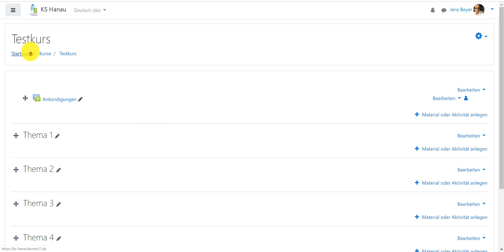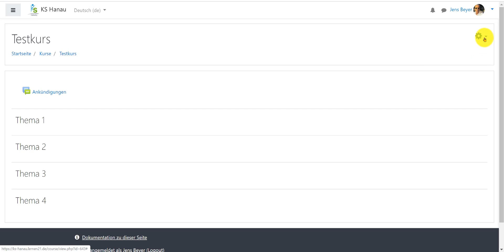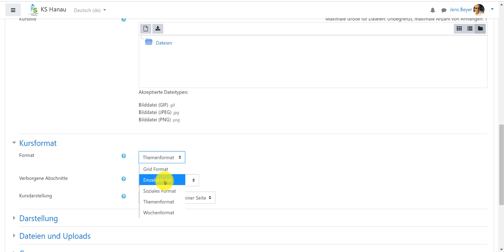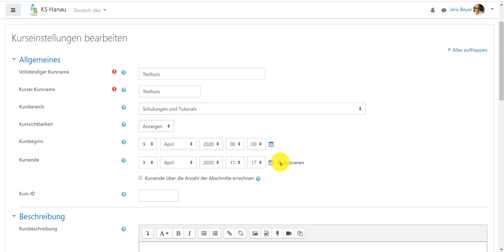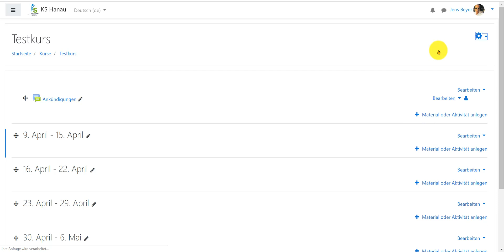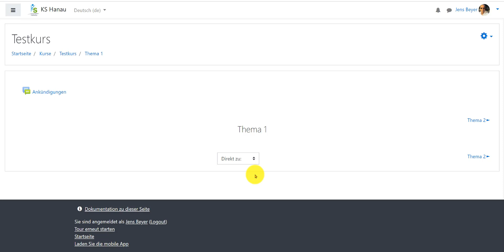How-to... weitere Kursformate in Moodle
In diesem Video stelle ich weitere Kursformate für Moodlekurse vor.